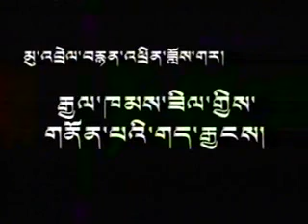རྒྱལ་ཁམས་ཟིལ་གྱིས་གནོན་པའི་གད་རྒྱངས། ༠༤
རྒྱལ་ཁམས་ཟིལ་གྱིས་གནོན་པའི་གད་རྒྱངས་ཟེར་བའི་མུ་འབྲེལ་གློག་བརྙན་འདི་ནི་ད་བར་མཚོ་སྔོན་བརྙན་འཕྲིན་ཁང་གིས་བསྒྱུར་བའི་གློག་བརྙན་ཡག་ཤོས་ཤིག་ཡིན། ལྟད་མོ་འདིའི་ནང་གི་མི་སྣ་གཙོ་བོ་ལིན་ཧོ་ཁྲུང་དང་། རིན་ཡིན་ཡས་གཉིས་ཡིན་པ་དང་། ལྟད་མོ་འདིའི་ནང་ཕུལ་དུ་བྱུང་བའི་རོལ་དབྱངས་དང་། འགྲན་ཟླ་མེད་པའི་དྲག་རྩལ། མཐུན་སྒྲིལ་གྱི་གལ་ཆེའི་རང་བཞིན། ཉམས་འགྱུར་ལྡན་པའི་ཡུལ་ལྗོངས་སོགས་ཧ་ལས་དགོས་པ་ཞིག་ཡོད་པ་རེད།